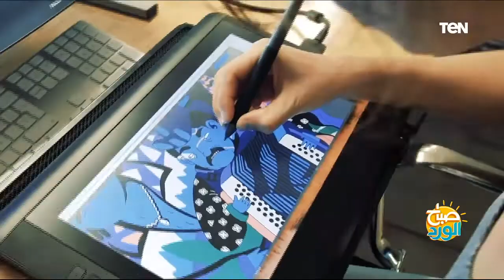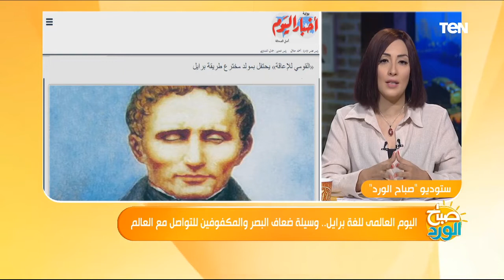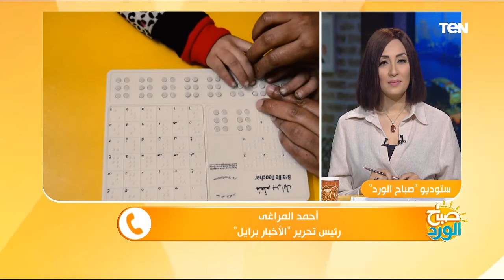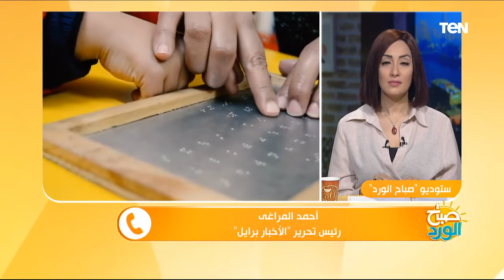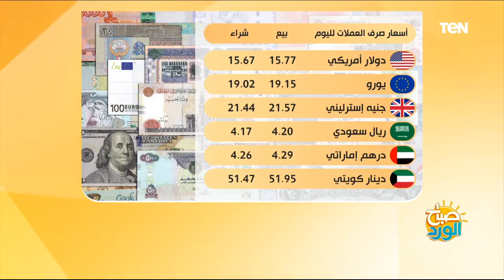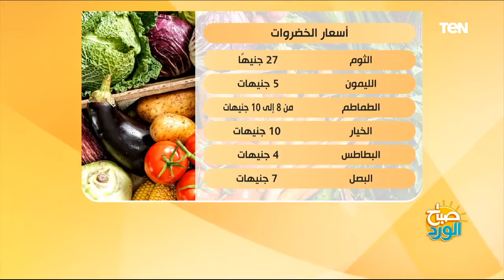صباح الورد | كواليس دخول قافلة تحيا مصر موسوعة جينيس.. ومدرسة ناس تقدم مسرح الشارع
صباح_الورد حلقة الإثنين 4 يناير 2020 تقديم مهال بهنسي وتناولت عدة فقرات وموضوعات أهمها
-كواليس دخول قافلة تحيا مصر موسوعة جينيس العالمية
-مسرح الشارع وسيلة إبداعية لايصال الرسالة للجمهور بأبسط الطرق
-بطولة العام لكرة اليد.. بدء وصول منتخبات العالم استعدادا للبطولة يوم 13 يناير